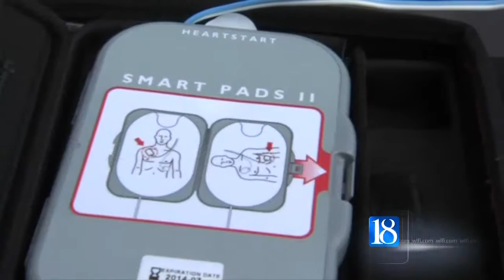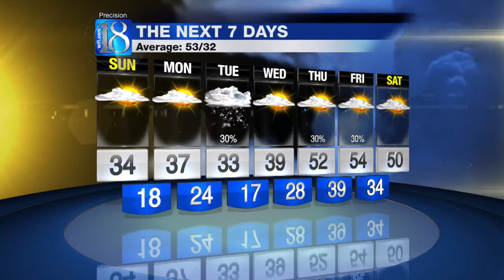March 22 Anchor 2